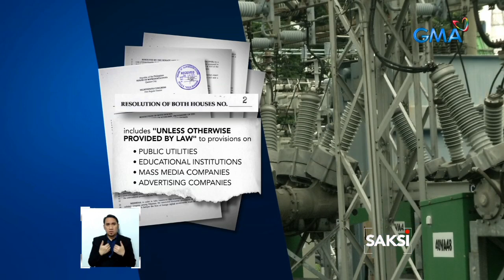Resolusyon para amyendahan ang economic provisions ng Konstitusyon, pasado na sa ... | Saksi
Resolusyon para amyendahan ang economic provisions ng Konstitusyon, pasado na sa 2nd reading ng Kamara